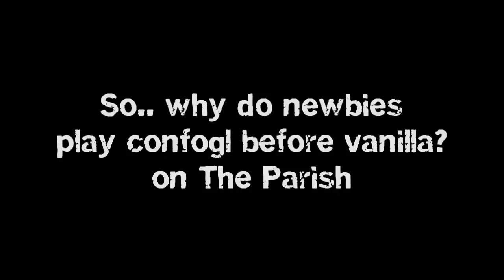Tab's L4D2 - Newbies playing the confogl mutation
So.. why do newbies play the confogl mutation? It would make sense for them to start learning the basics of vanilla VS first, right?

Nope. THEY ARE HARDCORE. No pampering, jumping into the fray like professional madmen.

 I love you, newbies, even though my technophobic mother could outplay you with her eyes closed. Keep doing what you do! You make the internet a fun place.